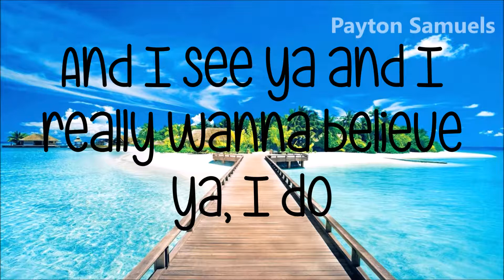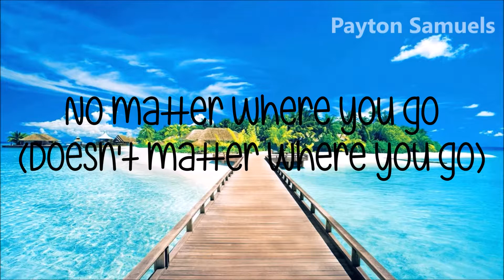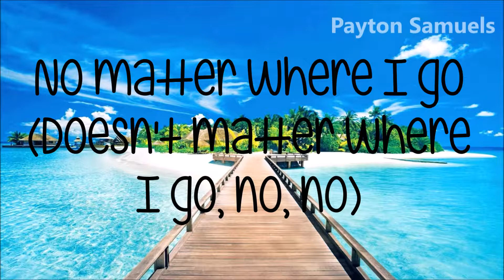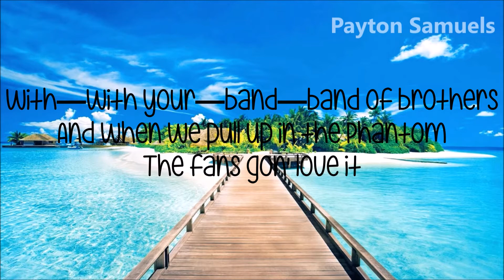The Neighbourhood - Paradise (Lyrics)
Follow the artist on their social media pages below!

∞ The Neighbourhood ∞